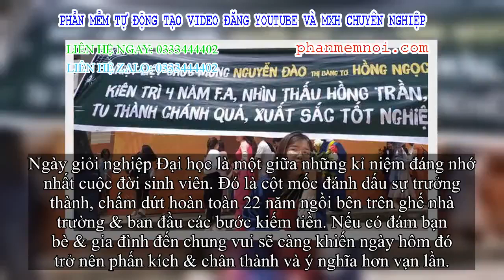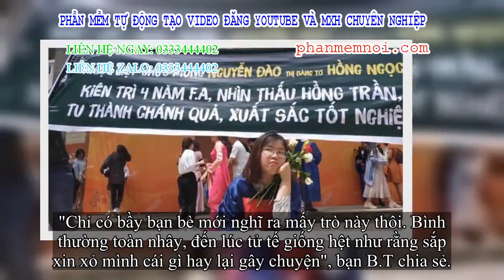✅ Ế suốt bốn năm đại học cuối cùng cũng giỏi nghiệp, nữ sinh đc hội bạn bè bộ quà tặng kèm theo ngay